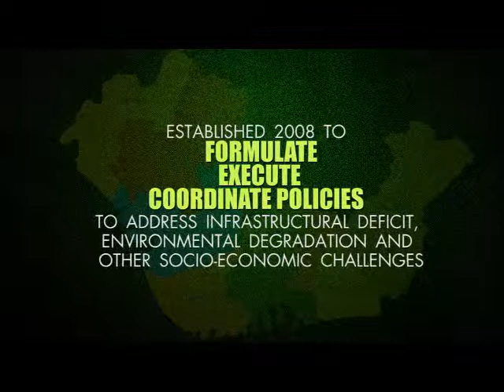Ministry of Niger Delta and Niger Deltans differ on Ministry's performance index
Inside the Niger Delta with Mamode Akugha episode 74.